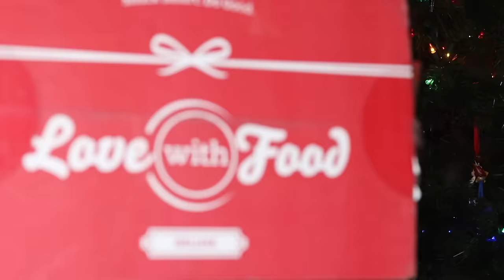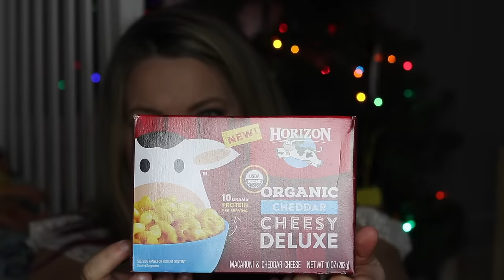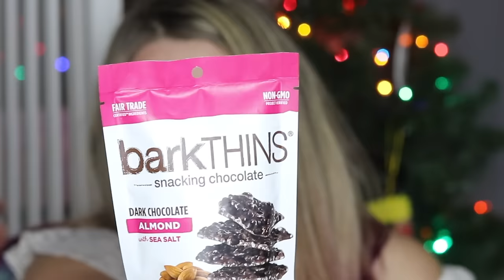HOLIDAY GIFT IDEA!!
If you're new here type a random word in the comments and confuse everyone ;)

🎶 We wrote a song for Eden. It's called "Eden's Song"--have you downloaded it on iTunes yet?!
🎶 We also did a remake of a famous song for our son Jude!